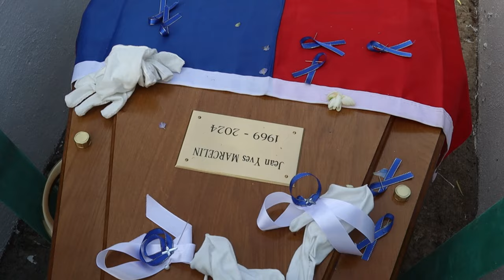FUNERAILLES JEAN YVES MARCELIN 21 MAI 2024 - PART 2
Faites nous plaisir abonez vous à notre page Facebook
     Suivez ce lien :
4- Pour des locations d'appartement à l'année en Haiti : Contact Patrick au 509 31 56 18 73